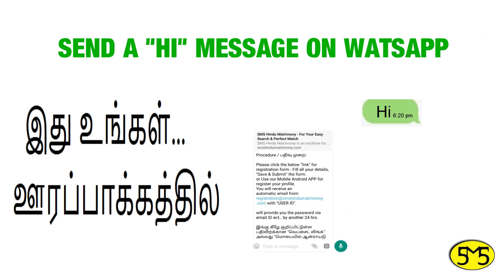பெண்களுக்கு இலவச வரன் பதிவு | ஆதி திராவிடர் பெண் வரன் | திருச்சிராப்பள்ளி | வயது 35 | Adidravidar